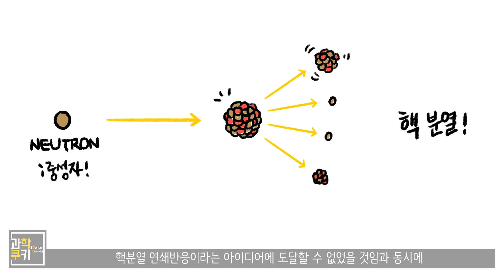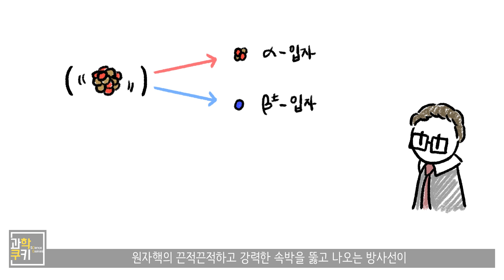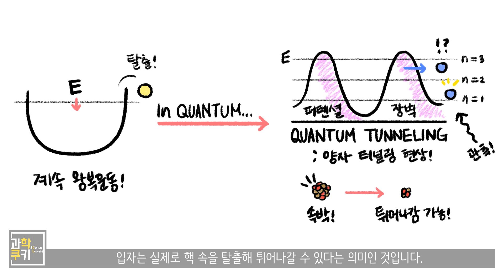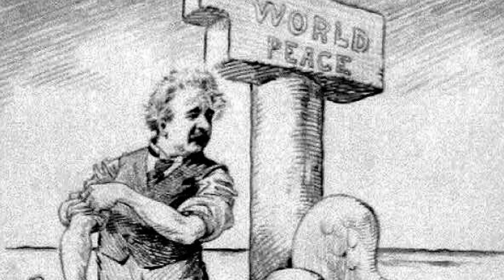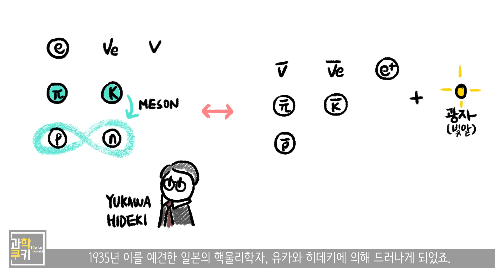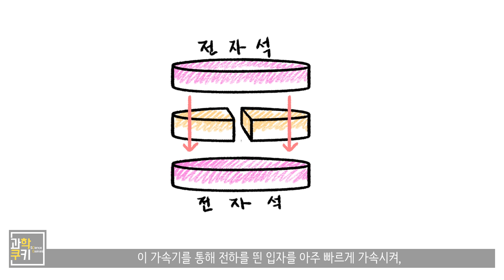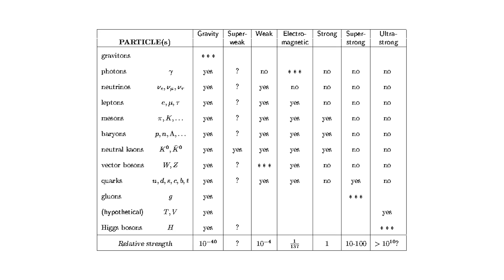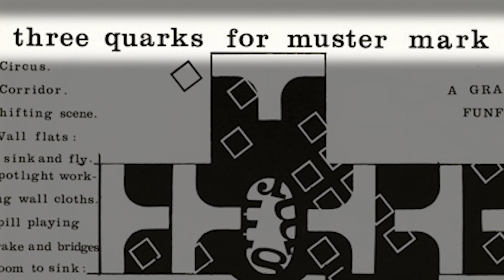대체 원자보다도 더 작은 세계를, 어떻게 알게 되었을까?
- '현대과학의 풍경' 피터 보울러 ․ 이완 리스 모러스 저, 김봉국 ․ 홍성욱 책임 역
 - '퀀텀 스토리' 짐 배것 저, 박병철 역, 이강영 해제
 - '엔리코 페르미 평전' 지노 세그레, 베티나 호엘린 저, 배지은 옮김

Shooting Info